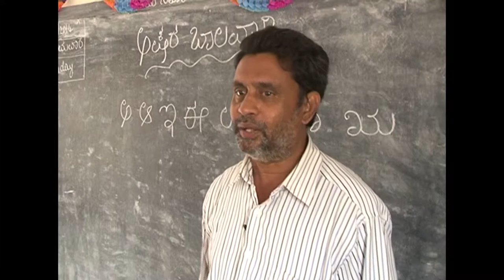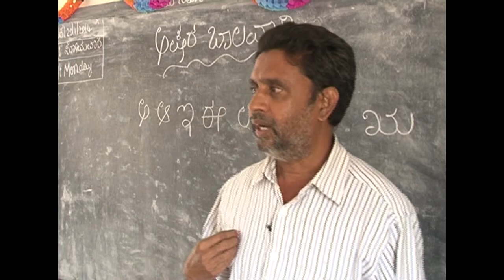Akshara Foundation: Testimony, Balwadi Owner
Akshara Foundation started balwadis (preschools), in under-served communities in Bangalore thirteen years ago to give school-readiness skills to 3-to-5 year olds, and
to ensure that when their children reached the age of 6, parents enrolled them in school.

Nandan Nilekani Chairman of UIDAI, author of Imagining India, philanthropist and former entrepreneur.
Bangalore / New Delhi

ನಂದನ್ ನಿಲೇಕಣಿ, ಯುಐಡಿಎಐ ಮಾಜಿ ಅಧ್ಯಕ್ಷರು, 'ಇಮ್ಯಾಜಿನಿಂಗ್ ಇಂಡಿಯಾ' ಕೃತಿಯ ಕರ್ತೃ, ಸಮಾಜಸೇವಕ ಮತ್ತು ಮಾಜಿ ಉದ್ಯಮಿ
ಬೆಂಗಳೂರು/ನವದೆಹಲಿ